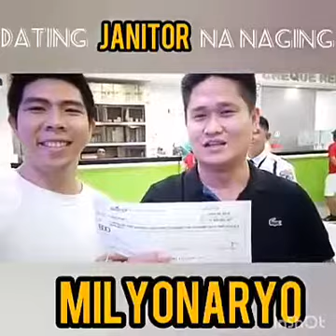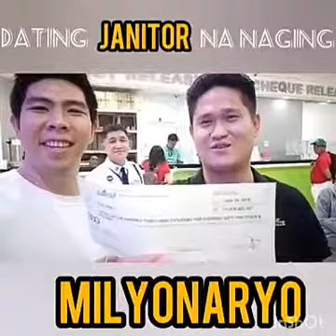DATING JANITOR ISA NG MILYONARYO DAHIL SA AIM GLOBAL